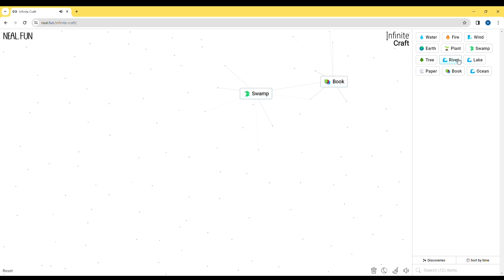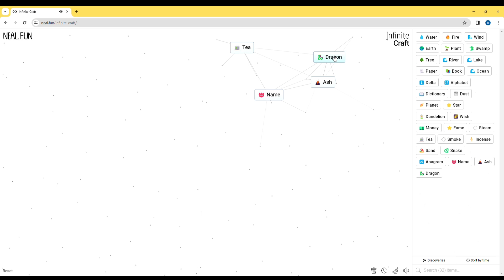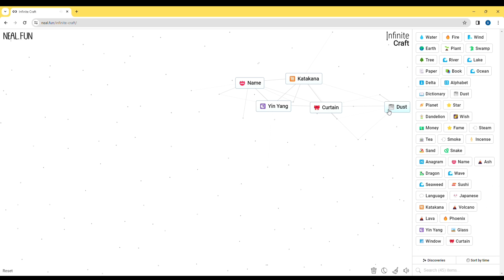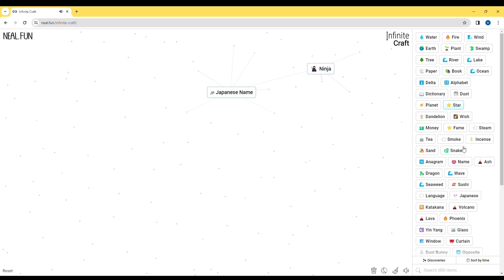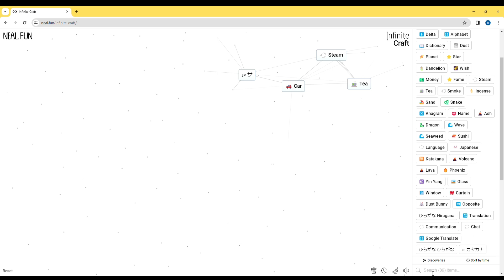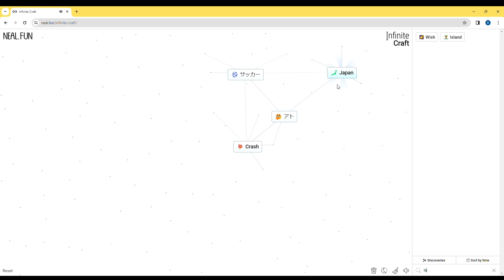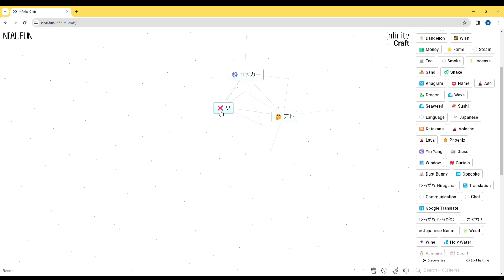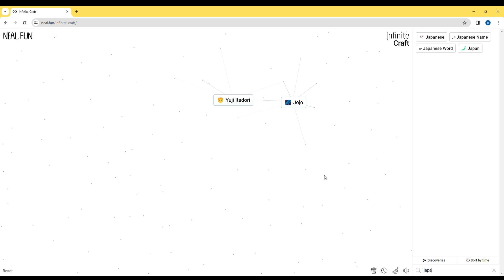How To Make JJK In Infinite Craft | JJK Recipe In Infinite Craft